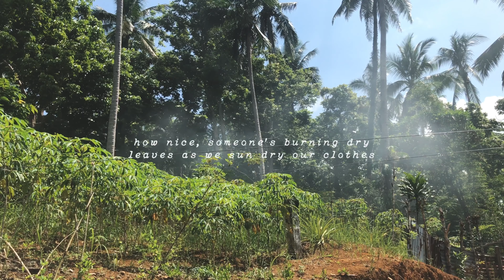a quick break + holy week vlog ⭐️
Surprise surprise! New upload on early Thursday morning. So random of me.

Anyway, I was on 4 days vacation last holy week (2 days of that was weekends). Spent my vacation just at home as COVID-19 cases starts to rise again.

I was experimenting on fonts, thumbnail, editing, and the overall feel on my vlog. Sort of want to modify few things as I find the current editing not at par with what I really want. Moreover, I added some shaky clips to make my vlog more candid. Hmmmm, I’ll still think about the new style as my phone is really keeping me from doing what I really want (let’s talk about storage and small screen). We have limits here guys.

What do you think of my new video/edit style? This is just a short video to give it a try. So far, I like it.

PS. I want a new ipad lol.

Tools:
📷 iphone7+
🖥 VN app